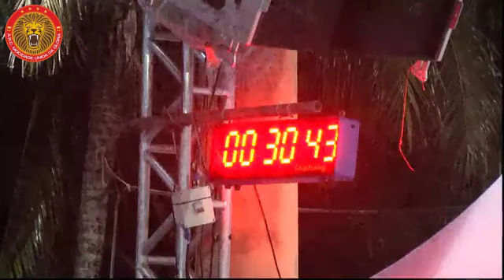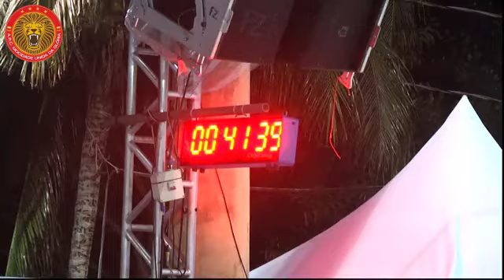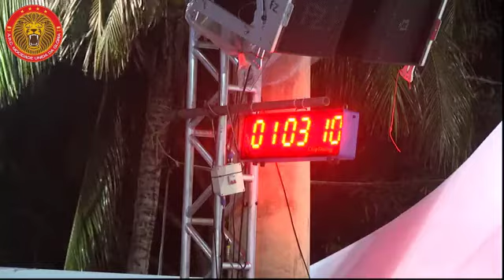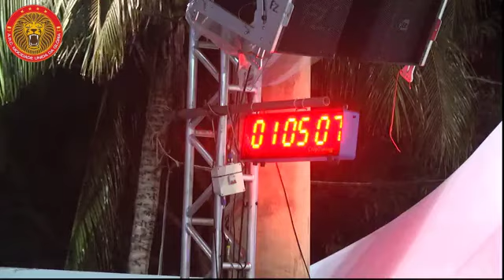Desfile Completo Mocidade Unida da Glória 2017 (MUG)